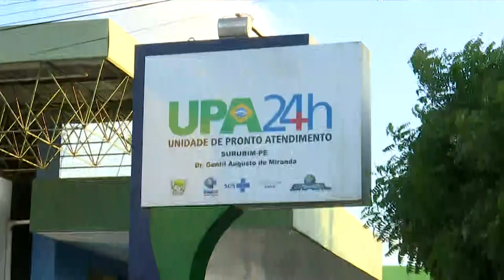Surubim atinge 46°C e moradores são levados ao hospital com desidratação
A cidade de Surubim, no Agreste de Pernambuco, atingiu a temperatura máxima de 46°C no último fim de semana, a maior temperatura dos últimos 30 anos. Os pouco mais de 65 mil habitantes precisam tomar medidas para proteger o corpo da quentura, como beber muita água, utilizar ventiladores ou condicionadores de ar, passar protetor solar, entre outros.